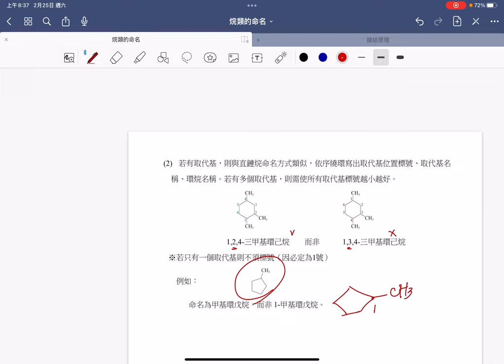選修化學（5）烷類的命名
烷類的命名